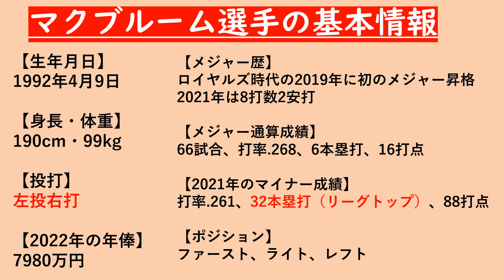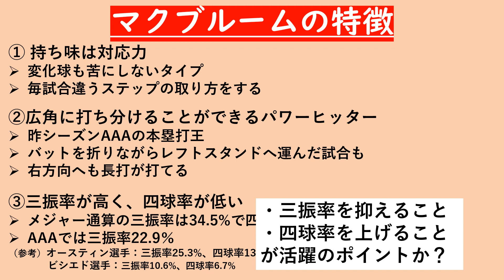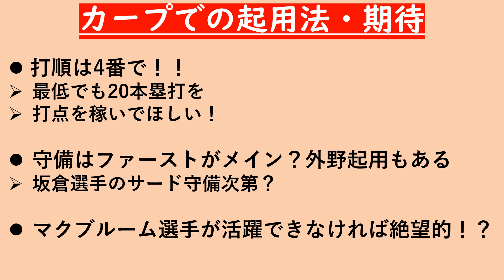【広島東洋カープ】マクブルーム選手の日本での活躍に期待！ブルームの特徴と課題から分かる日本で活躍するためのポイントとは？【カープ選手紹介】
カープ2022年の新助っ人マクブルーム選手に期待大です！昨年のマイナーリーグホームラン王の加入とあって、非常に楽しみですね。カープでもホームランを量産して打点を稼いでほしいところです。
そんなマクブルーム選手の基本情報や特徴、期待される役割をまとめました🎏
2022年のカープはマクブルーム選手次第と言ってもいいのではないでしょうか！

コメントや高評価お待ちしております！

【動画目次】
00:00 あいさつ
00:23 マクブルーム選手の基本情報
01:47 マクブルーム選手の特徴
05:50 カープでの起用法・期待
08:57 おわりに